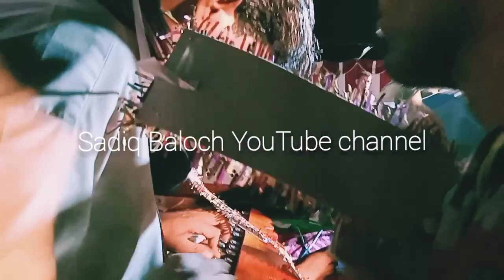Khair Jan Baqri // Dila Mni Dag Dae // New Song 2021 // Rasool Bakhsh Fareed //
Song: Dila Mni Dag Dae
Singer: Khair Jan Baqri
Banjo; Rasool Bakhsh Fareed
Pasni Program 09/10 /2021

Mni YouTube channela shomra balochi
audio songs' video songs' vlogs and balochi
poetry balochi short films dasth kapa